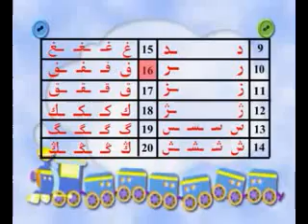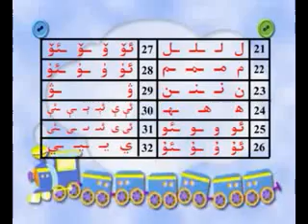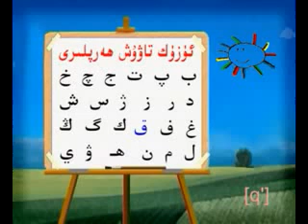Learn Uyghur , Lesson 1-- Uyghurche Ogineyli - 1-ders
Learn Uyghur Language!